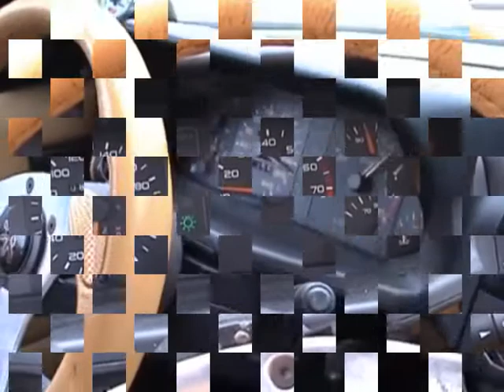Peugeot Turbo charged 205 GTI 16V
Wow! Great car. This car is fast and powered by a 16V Turbo charged engine. Watch the in car view and take a look at the speedometer on the dash board.
In a previous life 'SWS' monkey had a Peugeot 205 GTI 1.6, which was fast but unfortunately the silly monkey rolled it over 360 degrees into a farmers field and drainage ditch having lost the rear end in a tight corner, writing it off and breaking the monkey's heart BUT NOT IN THIS CASE.
'Speedspotting'- We have a soft spot for anything Peugeot and especially 205s.